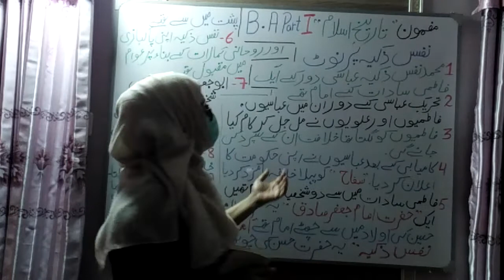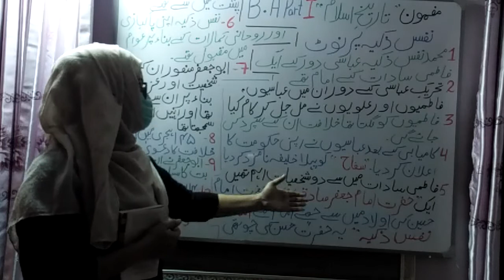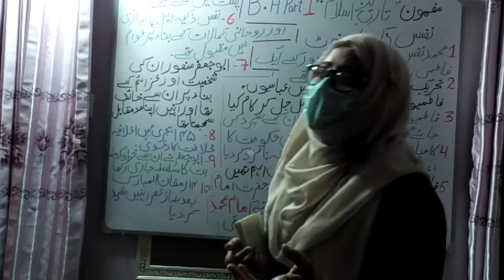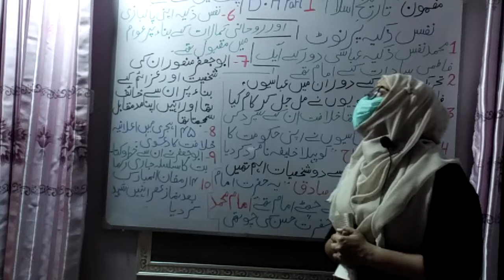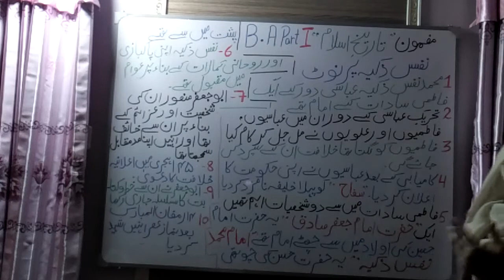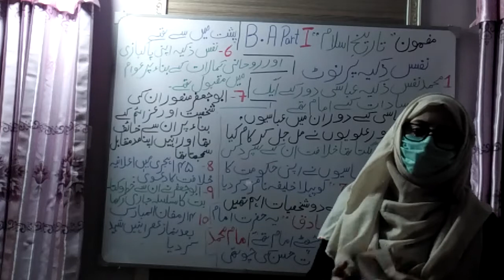B A part 1 islamic history lecture Bint -e- Iqbal arts coaching center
BA part 1 Islamic history lecture Bint e Iqbal arts coaching center